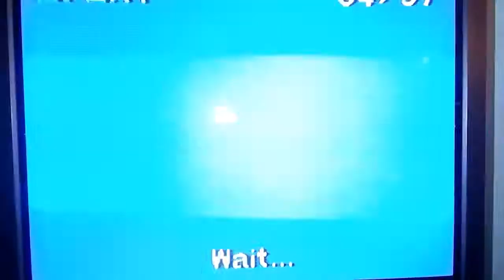Drag racing song different sound.Top Fuel & all racers too Part 2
Fun song from me Elvis the king of Fun.when i lived in NC & got to go to Zmax Drag way.this song came to me watching Top Fuel Dragster"s dragster"s .I live in Pensacola Florida now &75% of people here are Evil people.always trying to find some way to get u in trouble !!WHY just Evil spiteful people ! Who don't like good looking people. Cant wait to get the Hell out of this Evil place.don't come here .people here get paid money to runen anydody who is good looking. Hope u like my music !!